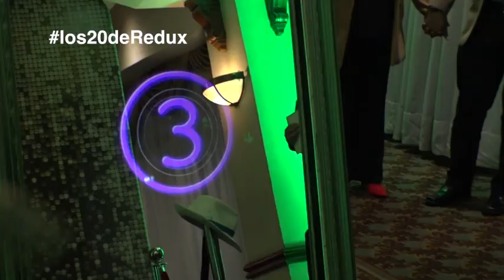Celebración 20 años de Redux - Hotel JW Marriott Quito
Gracias a todos quienes nos acompañaron a celebrar nuestro 20vo aniversario. Gracias a nuestros pacientes que confían en nosotros y nos permiten seguir creciendo. Les compartimos un poco lo que fue esta noche junto a artistas invitados, amigos, colaboradores y hermosas mujeres que transformaron sus vidas con @ReduxClinica